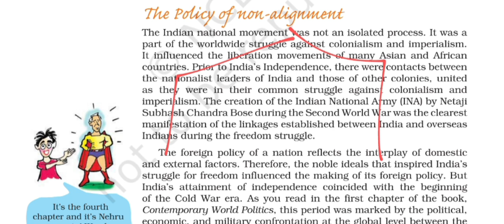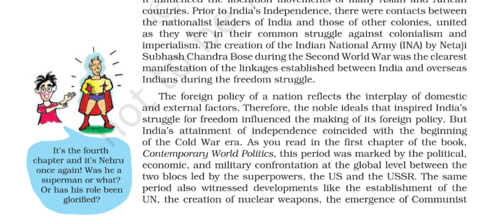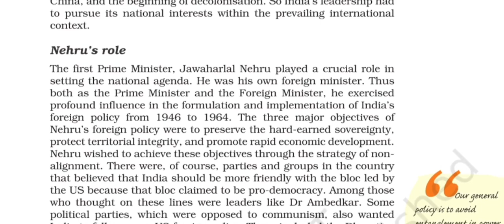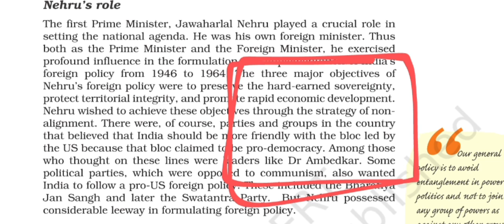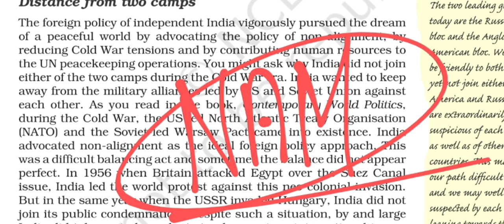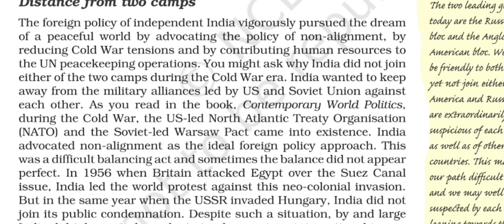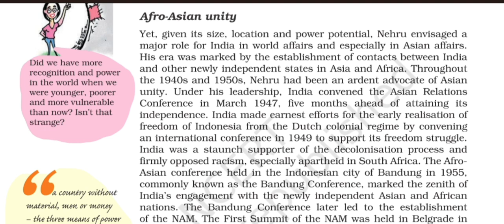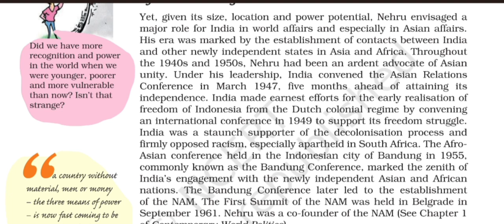The Policy of Non-Alignment || India's External Relations || Political Science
In this video i discuss about introduction video of class 12 Political Science Chapter "India's External Relations"

Other most Important video for class 12 Political Science students:-